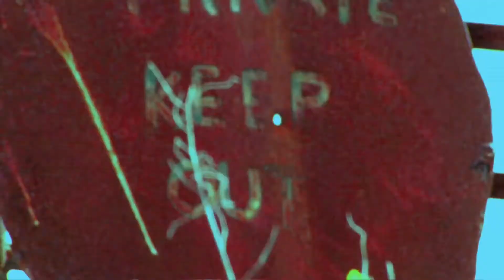Premiere A Dingo's Tale - FUEL TV EMEA